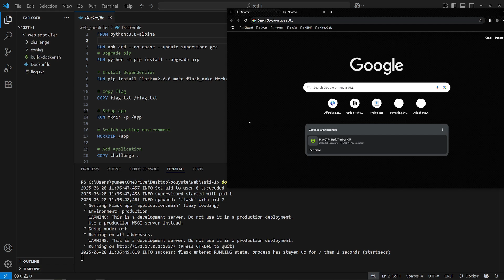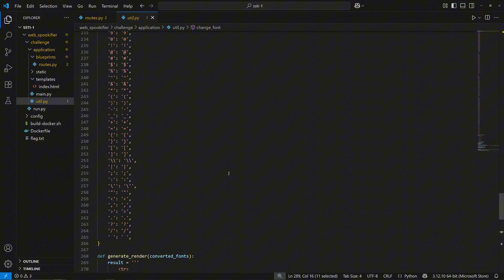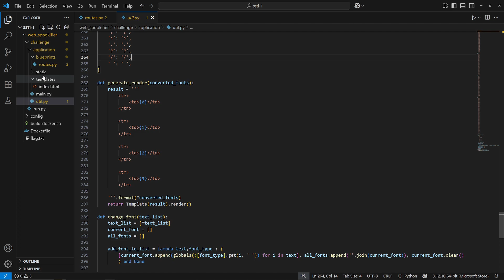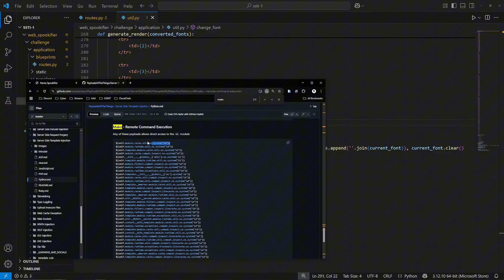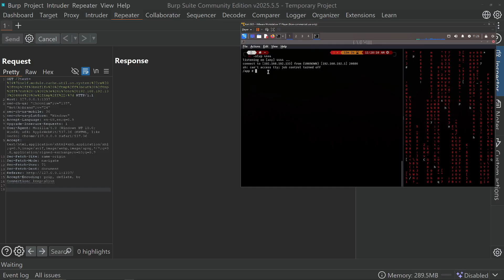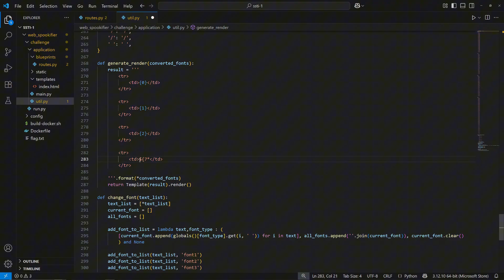Hackers love breaking templates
Server-Side Template Injection in Flask with Mako Templates
This is how a single line of Python can expose your entire server.

In this video, I walk you through a real Server-Side Template Injection (SSTI) vulnerability in a Flask app using Mako templates. You'll see the full exploit path — from vulnerable code to remote code execution (RCE).

- SSTI?
- A vulnerable Flask + Mako app walkthrough
- How to craft payloads that lead to RCE
- Explanation of the exact code flaw

This is perfect for:
- Developers working with Python or Flask
- Bug bounty hunters and red teamers
- CTF players and anyone learning web app security
- Anyone who wants to truly understand real-world vulnerabilities

Timestamps
00:00 Intro
00:40 App Code Review
01:49 Data Source-Sink
02:43 Exploitation
04:39 RevShell
05:33 Outro

- Breaking real bugs in code
- Security analysis of common developer mistakes
- Fast, practical, and technical breakdowns